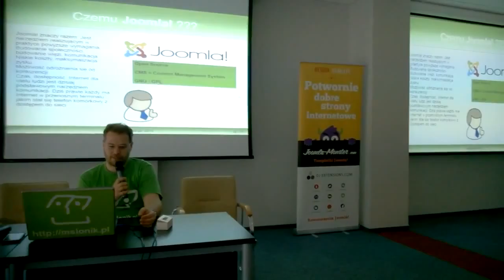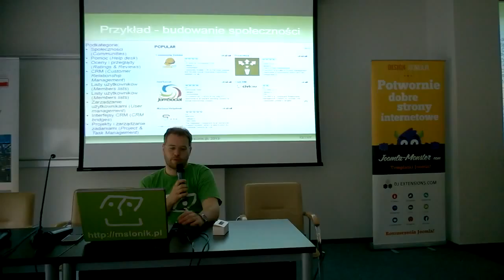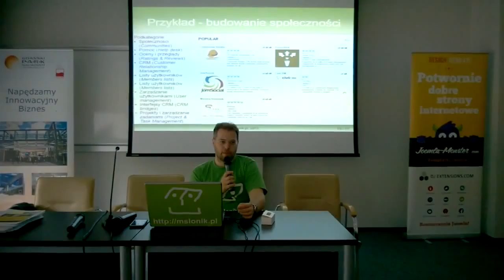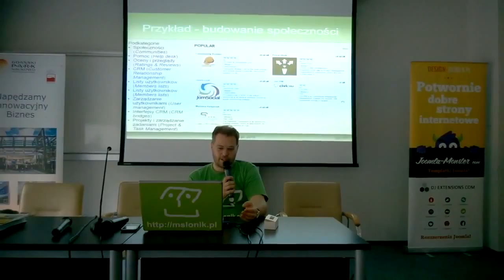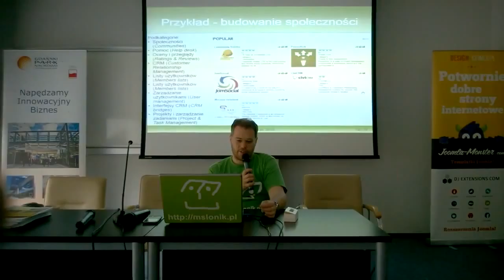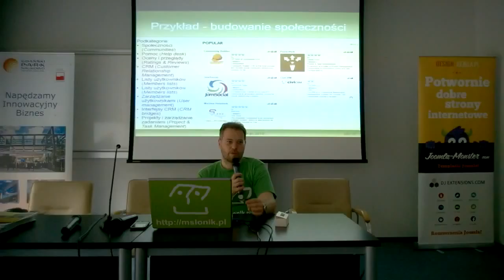Maciej Słojewski, Po co przedsiębiorcom społeczność, cz. 2